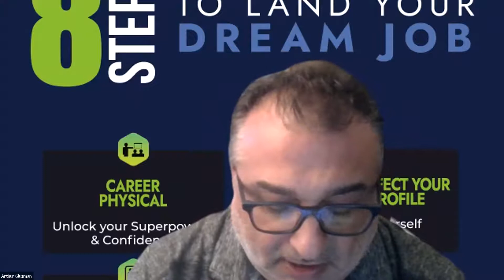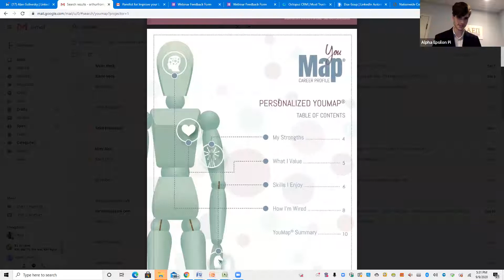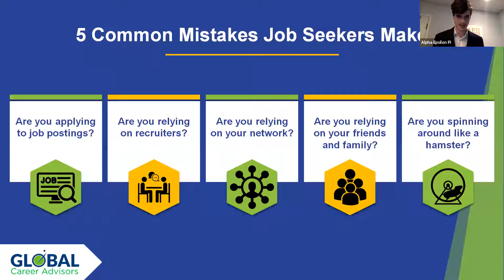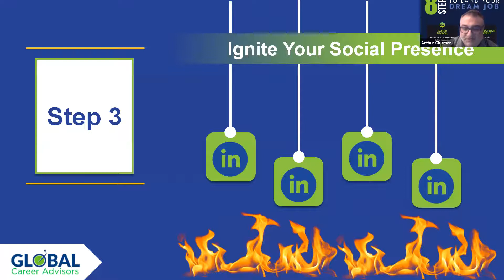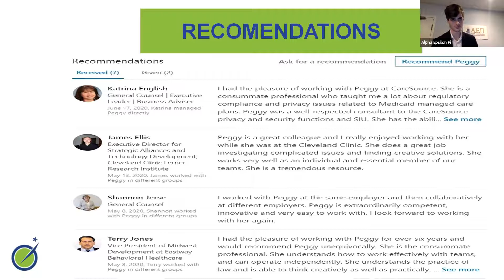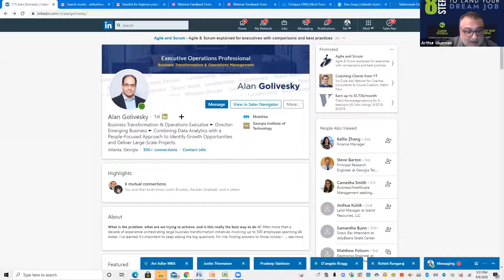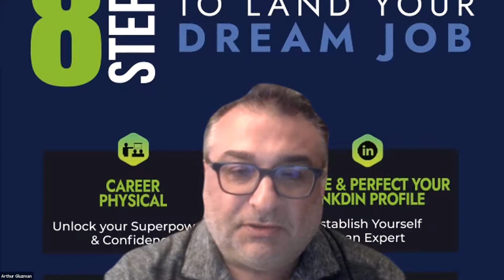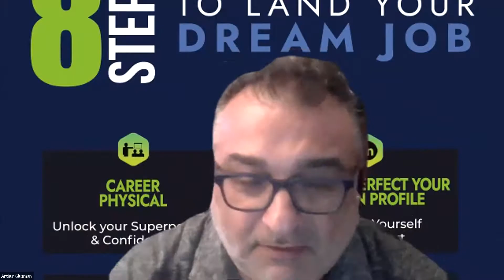Improve your LinkedIn Profile & Get a Job! (Webinar Workshop)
Brother Reuben Dreiblatt (Rutgers, 2019) and Brother Arthur Gluzman (Michigan State, 1993) discuss career coaching and Brother Gluzman's work with several AEPi Brothers to improve their LinkedIn presence.

This was a hands-on webinar workshop where Brothers followed along and made some improvements to their profiles as we went.